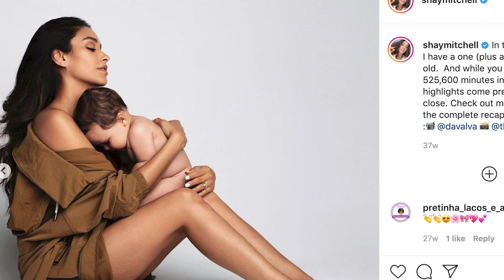Why Shay Mitchell REFUSES To Marry Her Boyfriend Matte Babel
Shay Mitchell has NO plans to marry Matte Babel, the father of their daughter Atlas. This picture perfect family is doing things a bit differently.